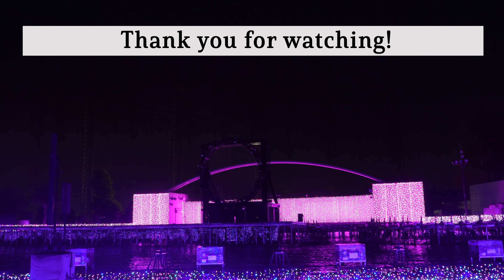4K Japan travel: Epic illumination, best in Tokyo ammusment park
I will take you to Yomiuri land in Tokyo.
They have the best illumination in Tokyo and superb!
Also their foutain neon show is moving.
Must watch!